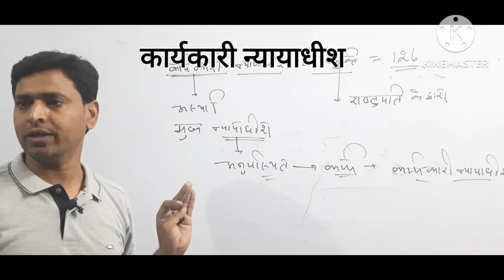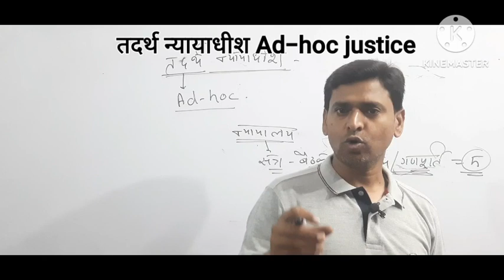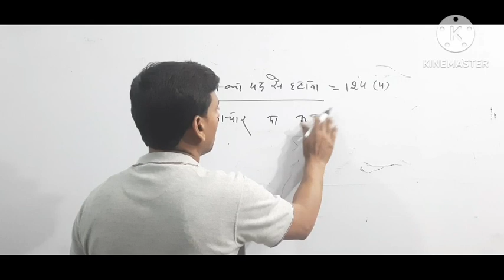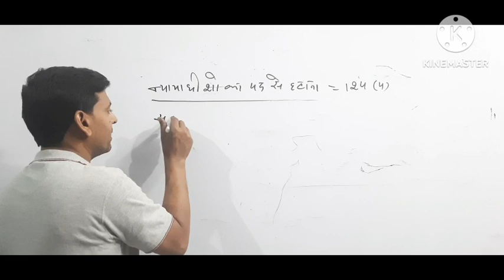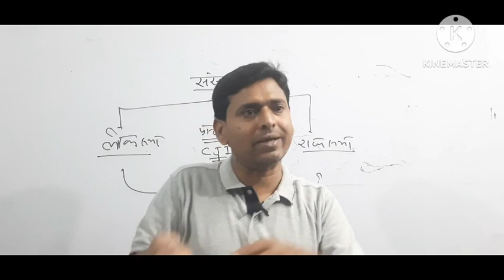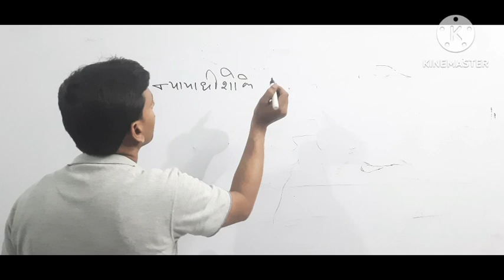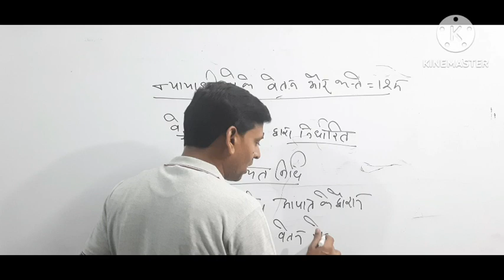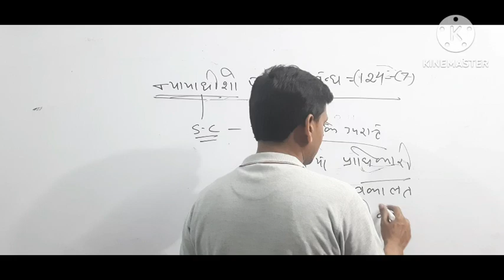सर्वोच्च न्यायालय सुप्रीम कोर्ट Supreme Court भारत का संविधान कार्यकारी तदर्थ न्यायाधीश महाभियोग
सर्वोच्च न्यायालय सुप्रीम कोर्ट Supreme Court भारत का संविधान कार्यकारी तदर्थ न्यायाधीश महाभियोग ssc upsssc upsc gs gk byRPSINGH